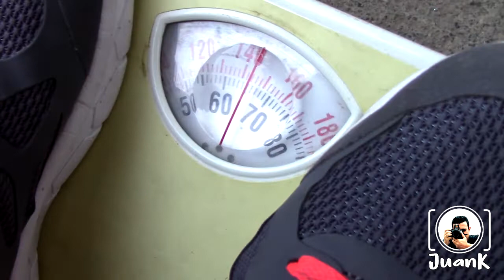Ejercicio en Casa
Cuarentena | Ejercicio en casa